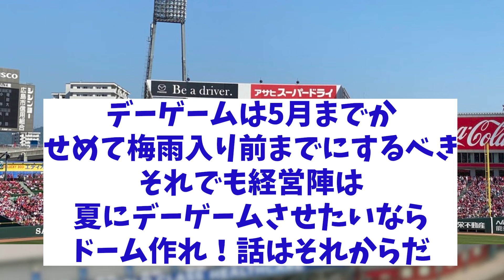広島・坂倉将吾 球団に物申す！！！【野球情報】【2ch 5ch】【なんJ なんG反応】【野球スレ】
5chコンテンツ使用許諾済
【引用元】
h ttps://5ch.net/